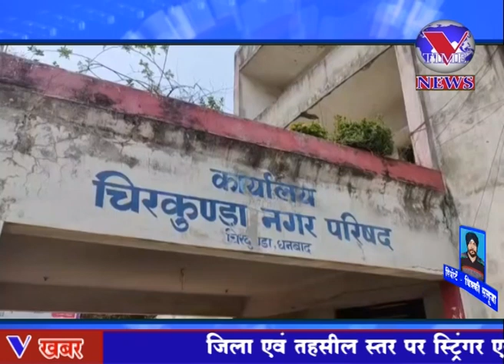चिरकुंडा नगर परिषद में विदाई सह सम्मान समारोह का आयोजन